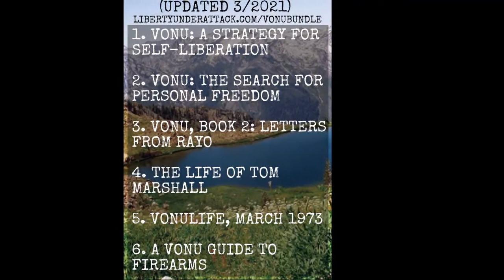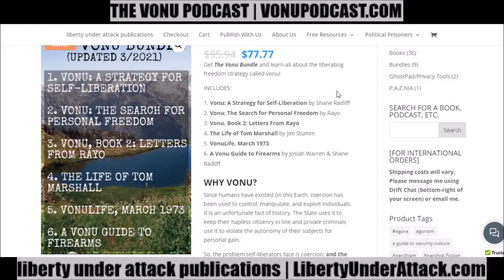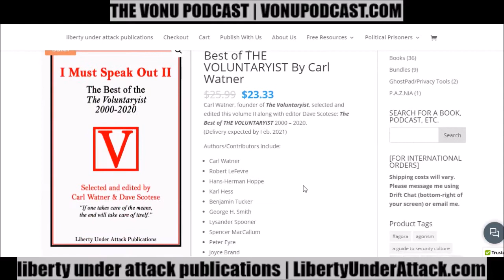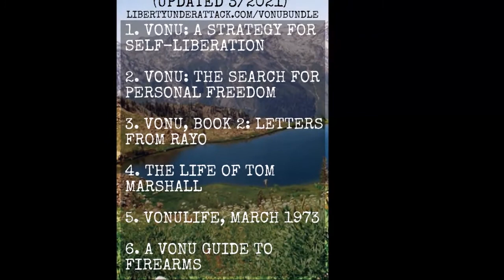TVP #109: The Ultimate Vonu Beginner's Guide [For Agorists & Beyond!]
The past year has brought many new folks into the realm of self-liberation; and, since vonu is still technically considered in it's revival stages, I figured I would put together this short Vonu Beginner's Guide to jumpstart your journey into your liberated lifestyle of choice.

For more references, information, or content, follow the links within the article, or just head on over to the podcast archives...that is the best place to start, after all.